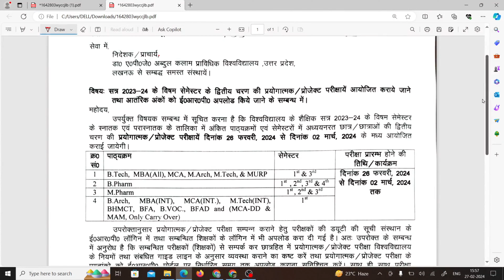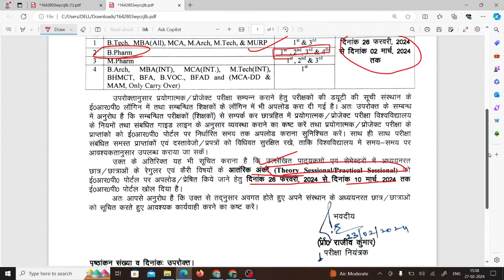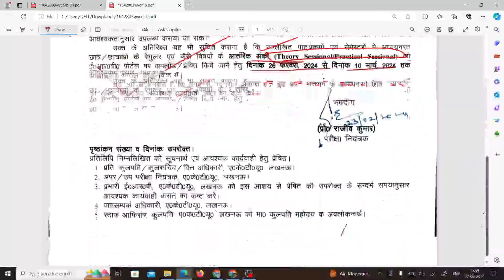AKTU ने फिर किया students के साथ खेल || AKTU Final Practical exam || AKTU New update || Punit Sir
Regards:
FAMILY
BSP PHARMACY